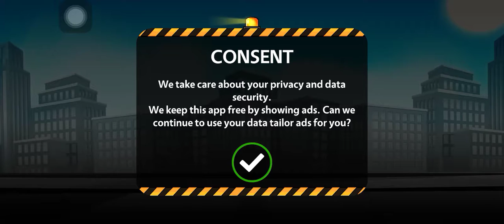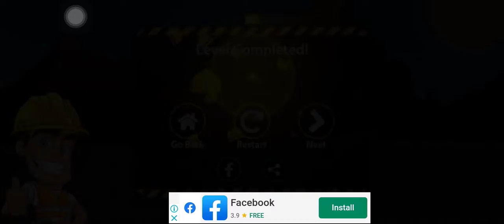City Construction 3 Simulator Gameplay Part 1 Levels 1 - 8 Android, iOS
Welcome to My Chennel ATH Construction Game, Please Enjoy A lot of Game. City Construction 3 Simulator - Gameplay Part 1 Levels 1-10 (Android, iOS)